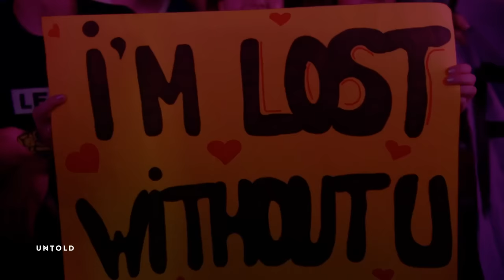Lost Frequencies | Full DJ-set at Untold 2022 (Romania)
Relive my performance at Untold Festival 2022!